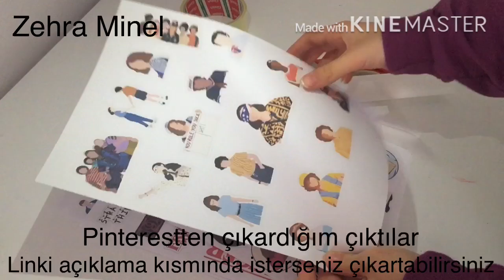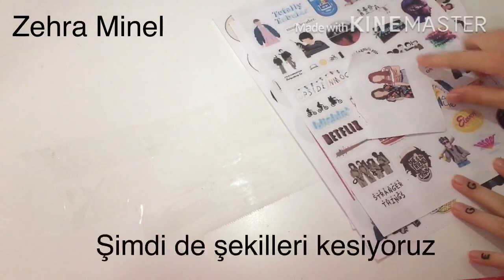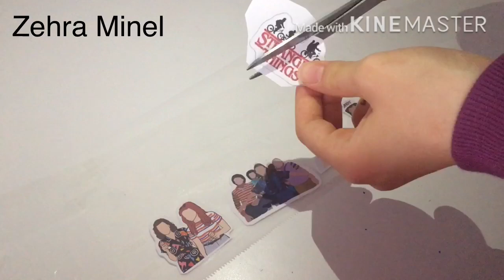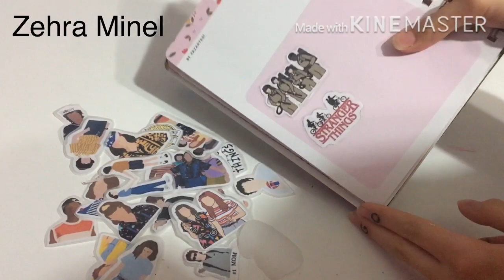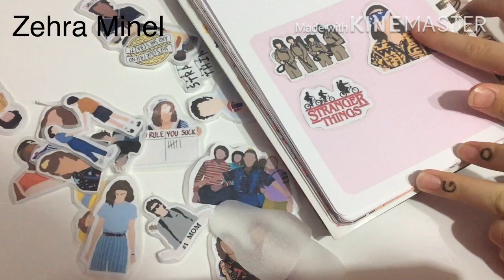DIY STICKER YAPIMI(STRANGER THINGS)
Merhabalar bu videomda (stranger things) stıcker yaptım umarım beğenirsiniz iyi seyirler.
Hello I made (stranger things) sticker in this video I hope you like it.
EMEĞİME SAYGI DUYULMASINI İSTİYORUM EMEK HIRSIZLIĞI DA SUÇTUR!!!
I WANT MY LABOR TO BE RESPECTED. LABOR THEFT İS ALSO CRİME!